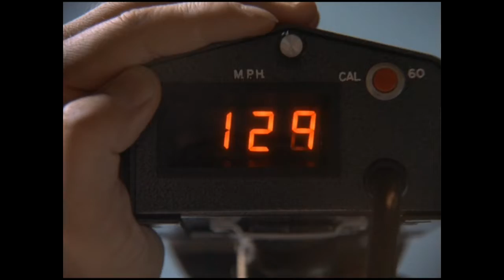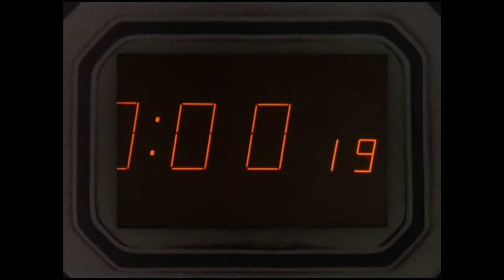dumping the bomb/knight rider